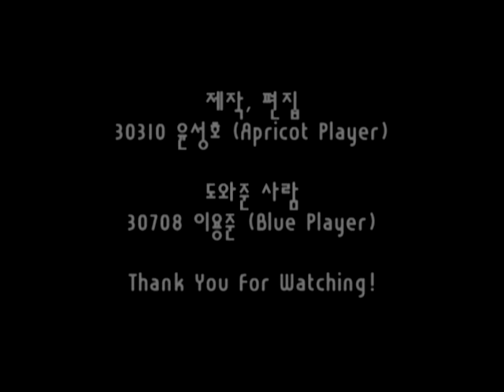스타 크래프트로 만든 영어교과서 3/4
두산(김) 3학년 2과 Preparing for the future
p. 39쪽의 내용을 창동중학교 3-3반 윤성호 학생이
스타크래프트 버전으로 만들어보았습니다.

What Types of Jobs Will Society Need?

  Another important thing you have to consider is to know what kinds of jobs the changing society will need. Think about the kinds of jobs which were needed a lot in the past but have almost disappeared now. Typing is such a job. As more and more people use computers, the need for typists has almost disappeared. In contrast, as the age of information arrives, many jobs which didn't exist only five or ten years ago have appeared. Data mining is an example.
  Of course, it is not easy to predict exactly what kinds of jobs will be needed in the future. But just keep in mind how society is changing, and try to take it into account when you are thinking about your future job.